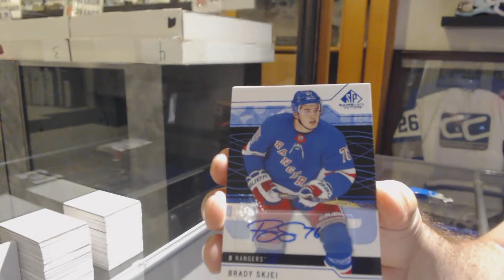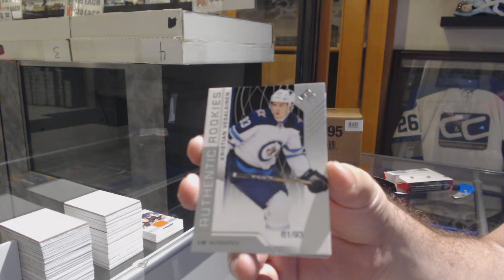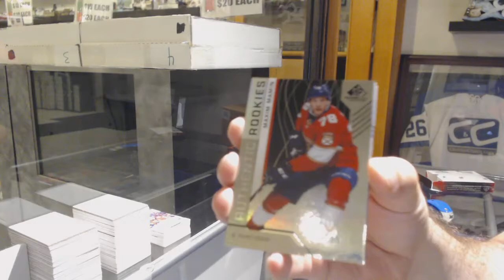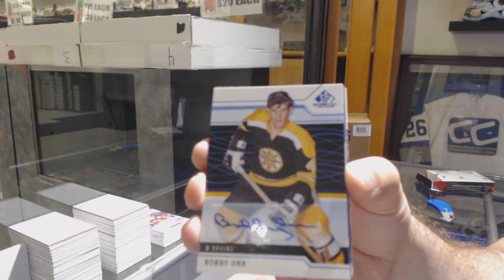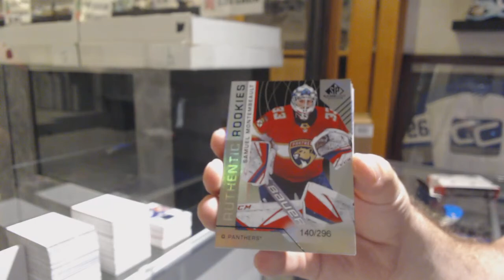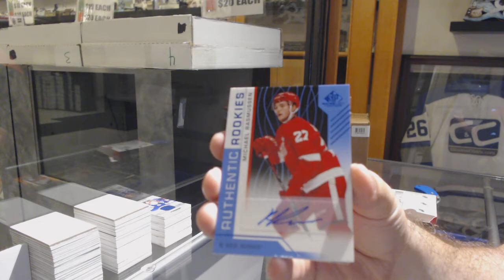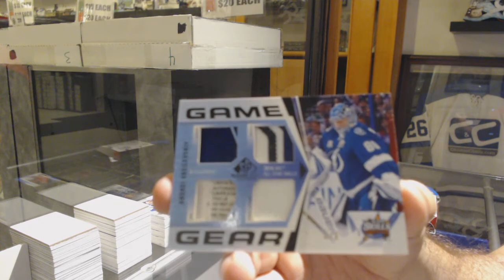18-19 Upper Deck SP Game Used Hockey 5 Box Break - C&C GB #10,145